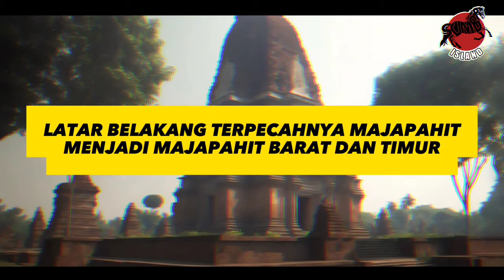Kisah Perang Paregreg, Pertempuran Penguasa Majapahit yang Tewaskan Ratusan Pasukan China